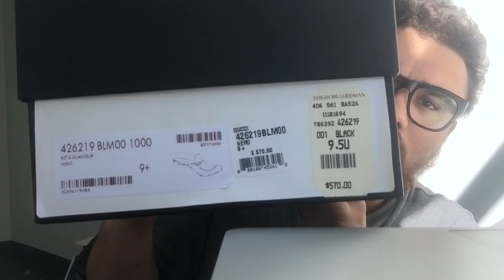GUCCI PRINCETOWN UNBOXING AND REVIEW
Hey guys!
Sorry for the late video! I finally had time to film another video reviewing a piece that I am currently obsessed with!

Eye Glasses - Siromi
Bracelet - Cartier

Note - Every item in this video was bought with my own money.